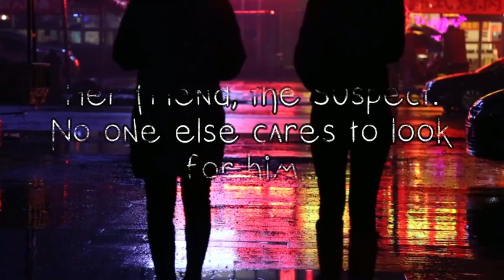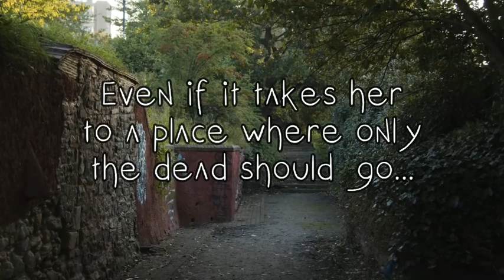WHY SHOULDN'T I TAKE WHAT I WANT AFTER THE WAY I WAS TREATED?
0:00 Intro
1:52 Gecklo
6:01 Charles Robertson
9:35 Daniel Benham
12:54 Melissa Farmer
17:20 Egao Chan
23:55 RS Alessi
28:24 LogansGun
33:52 Clenawe

Daniel Benham: N/A
Melissa Farmer: N/A
Egao Chan
LogansGun: N/A
Clenawe: N/A